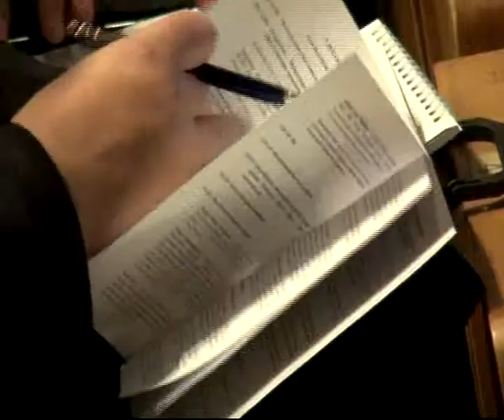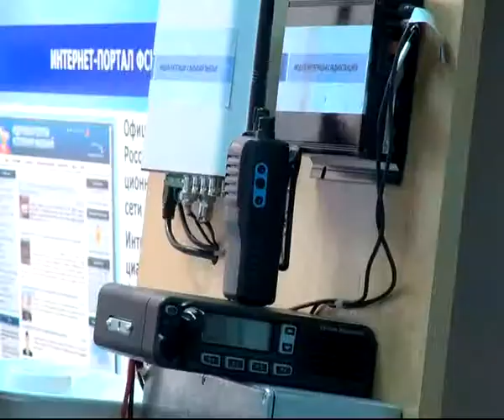В Академии ФСИН России начался международный форум